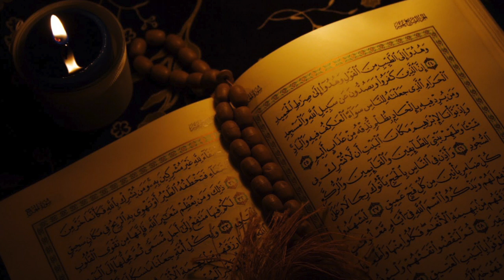30 سورة الروم | الشيخ ناصر القطامي